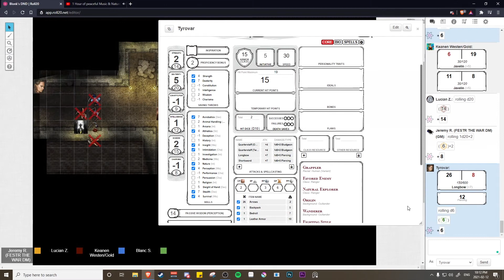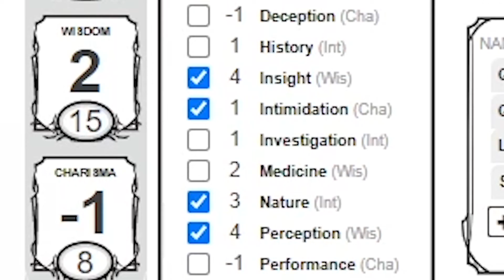how about I roll my last death saving throw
and then he did.